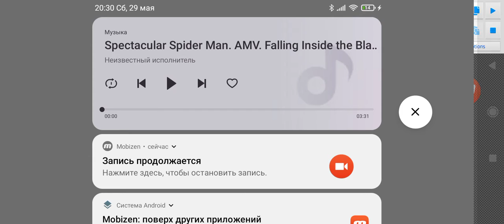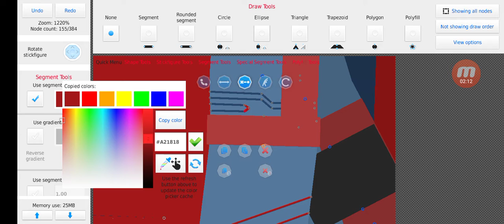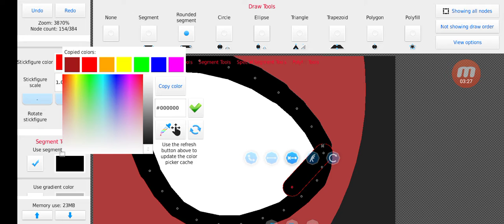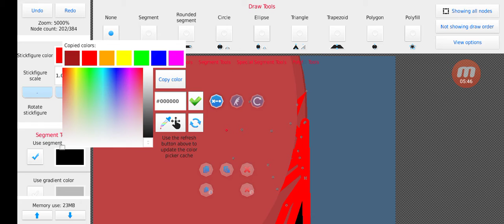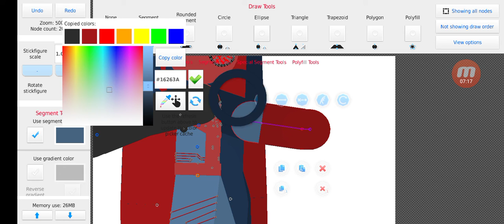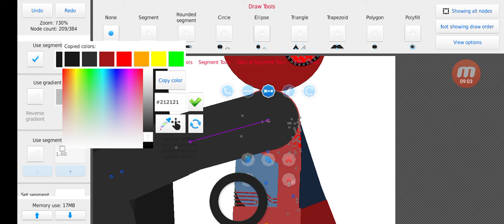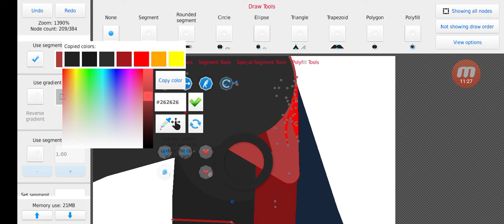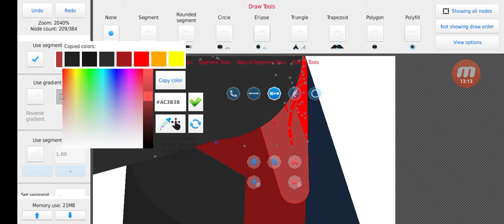watch me make spider man part 2